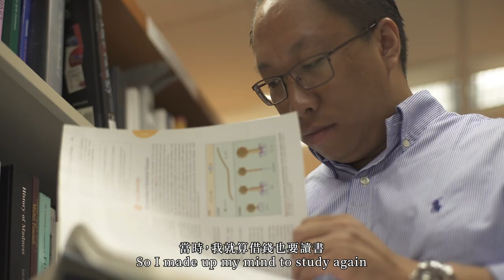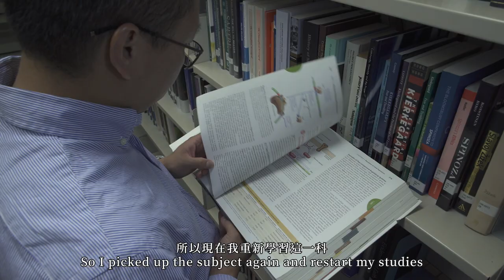《萬丈高樓從失意開始》【HKU SPACE「改變‧可大可小」短片】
本來在澳洲修讀醫藥學的Raylun，Year 2時因家庭經濟環境而被逼輟學回港，回流香港後高不成低不就，為賺錢養家，在朋友介紹下加入建造業由低做起。Raylun願意捲起衣袖鋤泥、搬運，適應地盤獨有的溝通文化，他當時對建造業一竅不通，但他無懼經濟壓力，借錢也要讀書，更不怕辛苦日間返工，晚上再讀建築規劃管理課程，因為他相信「學習同建築一樣，最重要打好根基。」由文憑一直讀到碩士學位，步步晉升，更開設了自己的公司。

現在Raylun已是經驗豐富的地盤Project Manager，負責跟緊進度、檢查錯處，責任重大。經驗在實踐和學習中不斷累積，這個中間人，慢慢就找到一個平衡點。而在Raylun眼中，這十幾年來建造界的水平文化也一直提升，而事實上社會大眾對地盤工友的印象，亦愈趨正面。

Raylun當日咬緊牙關走出舒適圈的勇氣，成就了今日的他。「一時的不如意不等於一世，人生總有低潮，你要懂得裝備自己，再去迎接下一個挑戰。」正如煉造鋼鐵，千錘百煉，才可以成就堅固。

建造業變成了他的終身職業，但他仍然沒有忘記當年醫藥學的夢想，再次拿起書本，這次不為生計為興趣繼續半工讀，讀來更得心應手：「讀research paper 就是我的娛樂 。」走出地盤，Raylun始終還是當年文質彬彬的讀書人，生活和夢想原來可以並存。

每天多學一點，改變可大可小。